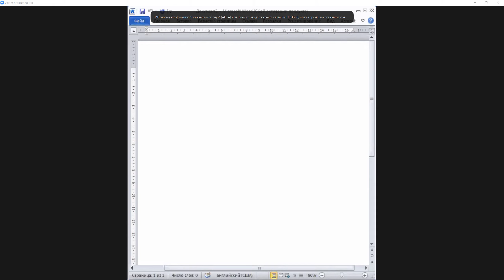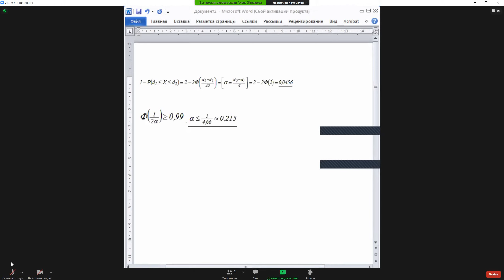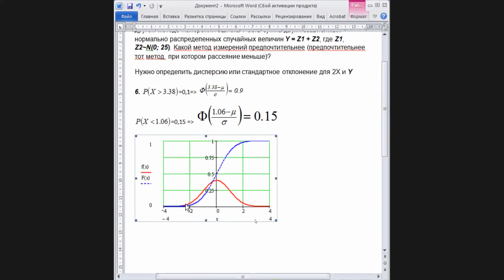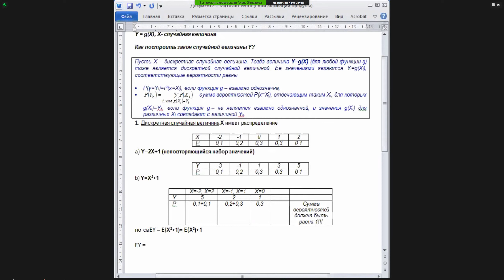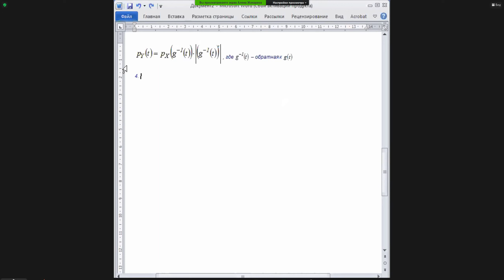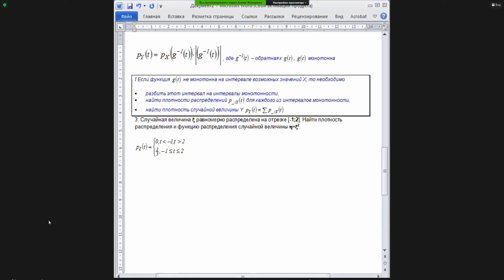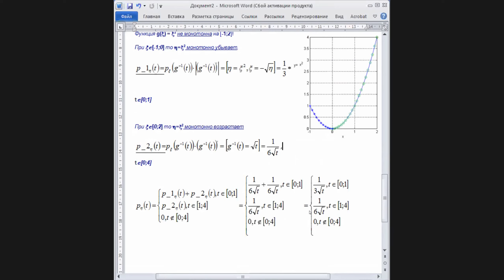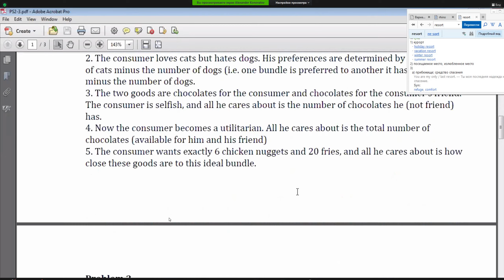Теорвер+начало Микры (10 11 20)